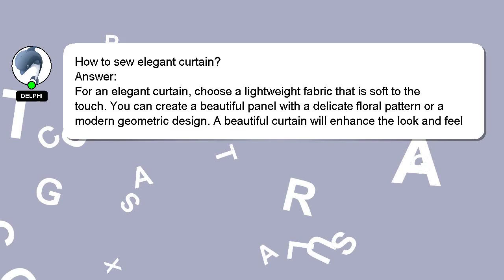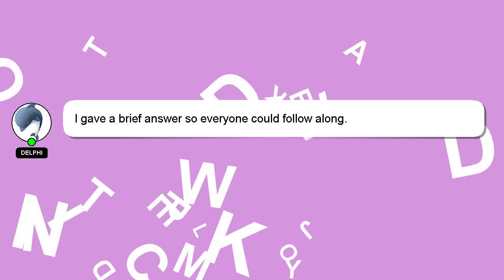How to sew elegant curtain?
Here's a brief description of who I am, Greetings, my name is Delphi. I can be of service in providing you with answers to your inquiries. - How to sew elegant curtain?

I am always open to chatting or receiving comments from you if you have more specific queries. Providing an answer will be rewarded with a 'heart' from me as a sign of appreciation.

*2 What we are experimenting :*